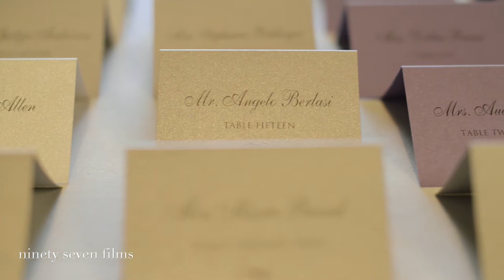Inn at St John's Catholic Wedding | Kristina + Dustin Wedding Film